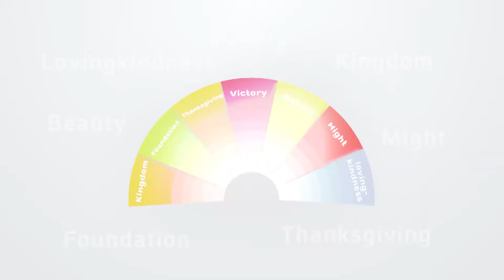Counting of the Omer #29 Making Room